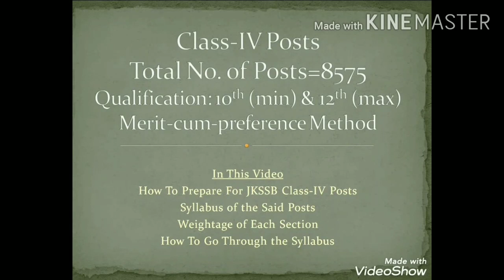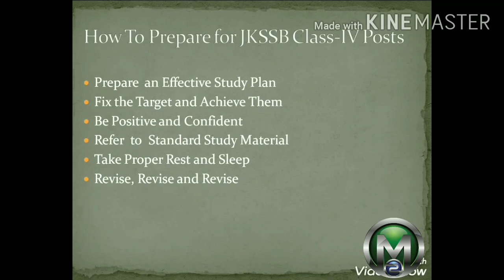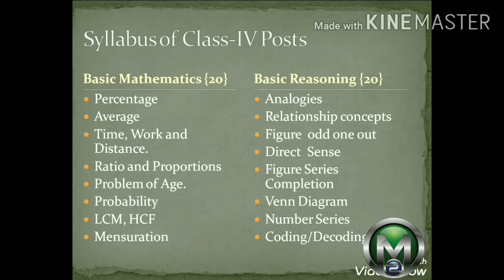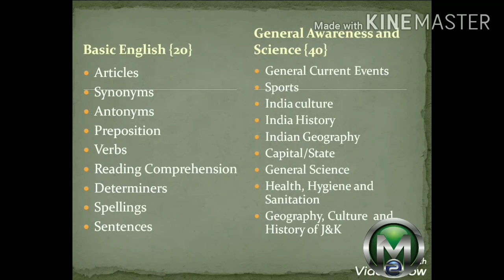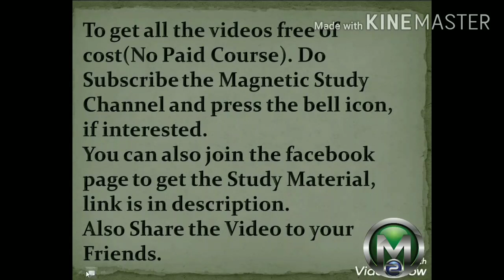How to prepare for JKSSB class-IV posts | Strategy to crack jkssb class-iv posts| Magnetic Study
Hello Students
I am M.I.Dar, I am an experienced lecturer and I am going to upload all the videos that are related to competitive exams free of cost so that all the needy people will get the benefit from it.

About Video
This video is about how to prepare for JKSSB class-IV posts, where to get free study material, free mock test

About Channel
This channel will help you to prepare for any competitive exams like SSC, JKSSB, RRB etc

Telegram: This channel will provide you all the Study material of Magnetic Study YouTube channel.